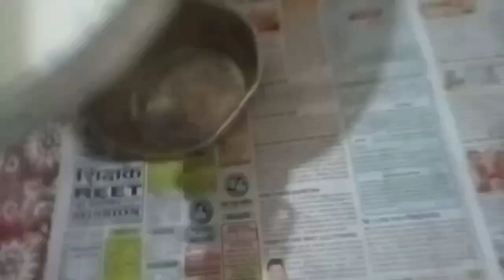महक और मयंक की मस्तियाँ